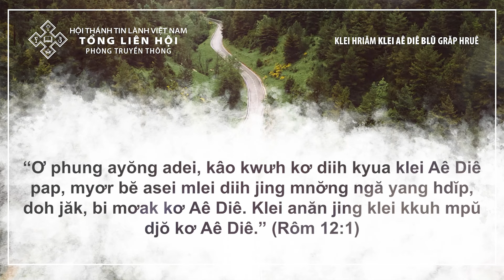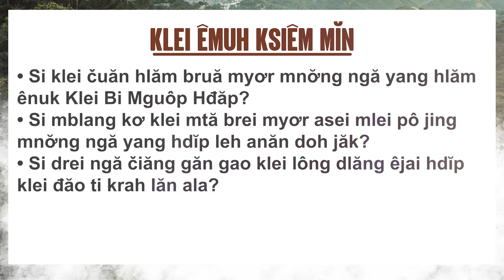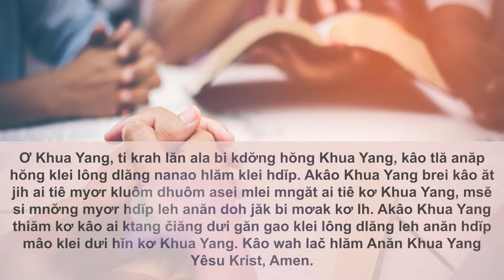1/8/2024 BHKTHN TIẾNG ÊĐÊ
Hruê 1/8/2024
Mnơ̆ng Ngă Yang Hdĭp leh anăn Doh Jăk
Klei Aê Diê Blŭ: Rôm 12:1
Êlan kliăng: “Ơ phung ayŏng adei, kâo kwưh kơ diih kyua klei Aê Diê pap, myơr bĕ asei mlei diih jing mnơ̆ng ngă yang hdĭp, doh jăk, bi mơak kơ Aê Diê. Klei anăn jing klei kkuh mpŭ djŏ kơ Aê Diê.” (Rôm 12:1)